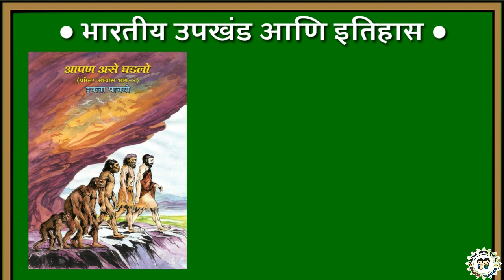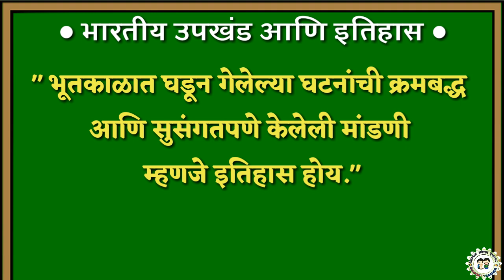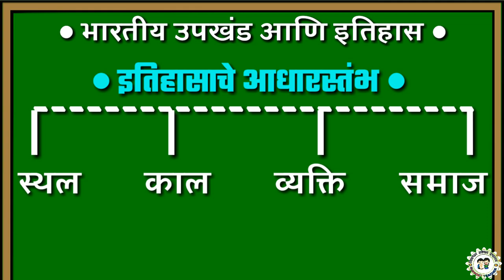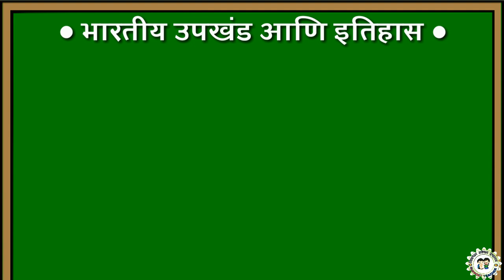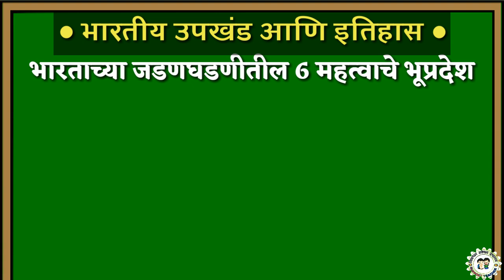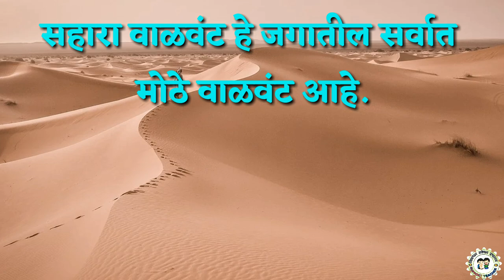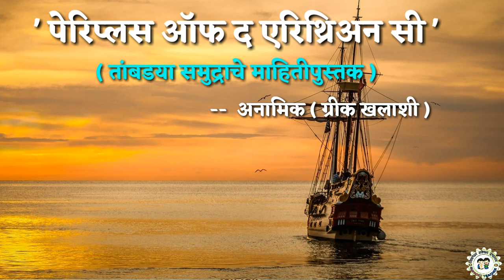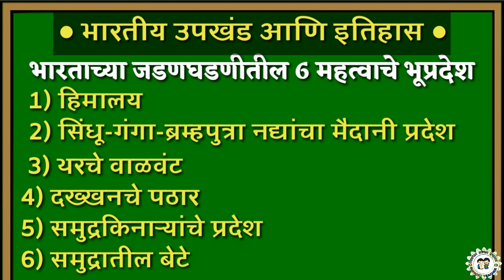भारतीय उपखंड आणि इतिहास , इयत्ता 6वी , पाठ क्र.1 ( इतिहास आणि ना.शास्त्र )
इयत्ता सहावीचे इतिहास ना. शास्त्र चे विडियो पाहण्यासाठी खालील लिंक वर क्लिक करा